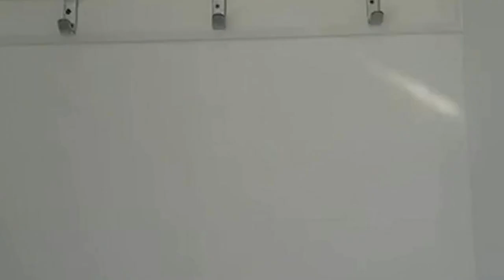St Davids Way, Jarrow